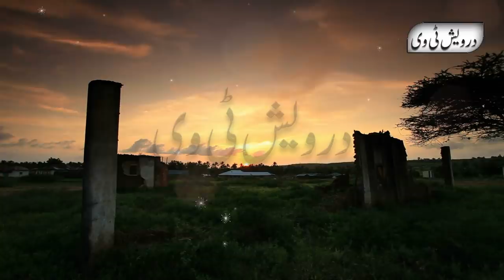Ashabul Ukhdud Story By Darwaish Tv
Welcome To Darwaish Tv Youtube Channel .Today We Will Share With You a Beautiful Video About
(Ashabul Ukhdud Story By Darwaish Tv ).It is a pack of Pure Inforamtion and You will also learn many things after watching this Complete video so Don’t Forget to fully watch